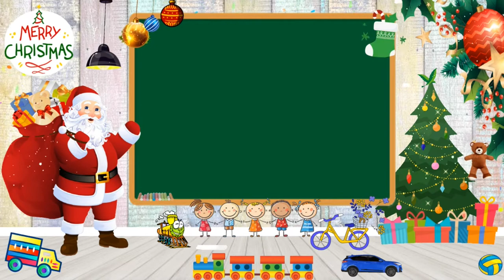Christmas Education background - Virtual/Online Classroom - No copyright Songs [FREE USE] 🎄🎄🎄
Free Loop animated background Education

🟢 Please, I need subscribers on my Channel to help my Family. Can you sign up ?? Eternal gratitude.

♫  No Copyright songs - FRE USE
🎄  The song is in the You Tube library.

0:00    -  Christmas Homecoming - Aaron Kenny
02:07  -  Jingle Bells - Kevin MacLeod
03:50  - Jesu, Joy of Man's Desiring - Kevin MacLeod
07:03  - Deck the Halls B - Kevin MacLeod
11:28  - We Wish You a Merry Christmas - Twin Musicom
13:25  - Jingle Bells Calm - Kevin MacLeod
15:47  - Jingle Bells (Instrumental) - Jingle Punks
18:12  - Christmas Village - Aaron Kenny
19:43  - Prizefighter - Norma Rockwell

Classes will be more ATTRACTIVE, INVITATIVE and COLORFUL.
BACKGROUND infantil animado Fundo animado quadro negro, lousa.
Motion Made - Free Loop animated background Education Study Table Teacher Day Back to School 📚
background animasi ruang kelas ya kak,sangat cocok untuk latar belakang video pembelajaran daring ✏️. masih banyak lagi pilihan nya yuk k channel aq,biar bisa lihat koleksi background ruangan kelas lainnya...

Christmas Education background,
Christmas background for virtual classroom,
Weihnachtshintergrund für virtuelles Klassenzimmer,
Kersfees agtergrond vir virtuele klaskamer,
Sfondi i Krishtlindjeve për klasën virtuale,
የገና ዳራ ለምናባዊ ክፍል,
خلفية عيد الميلاد للفصول
الافتراضية
Սուրբ Ծննդյան ֆոն վիրտուալ դասարանի համար,
Virtual sinif üçün Milad fonu,
Latar belakang Natal untuk kelas virtual,
Sfondo di Natale per l'aula virtuale,
가상 교실을 위한 크리스마스 배경,
Fondo navideño para aula virtual,
Background ng Pasko para sa virtual na silid-aralan,
Fond de Noël pour la classe virtuelle,
Latar belakang Krismas untuk bilik darjah maya,
พื้นหลังคริสต์มาสสำหรับห้องเรียนเสมือนจริง,
Cúlra na Nollag don seomra ranga fíorúil,
Новогодний фон для виртуального класса,
Kerstachtergrond voor virtueel klaslokaal
Świąteczne tło dla wirtualnej klasy,
Калядны фон для віртуальнага класа
Виртуалды сыныпқа арналған жаңа жылдық фон,
ଭର୍ଚୁଆଲ୍ ଶ୍ରେଣୀଗୃହ ପାଇଁ ଖ୍ରୀଷ୍ଟମାସ ପୃଷ୍ଠଭୂମି,
Julbakgrund för virtuellt klassrum,
ພື້ນຫລັງວັນຄຣິດສະມາດສໍາລັບຫ້ອງຮຽນ virtual,
د مجازی ټولګي لپاره د
کرسمس پس منظر،
Заминаи Мавлуди Исо барои синфхонаи виртуалӣ
Χριστουγεννιάτικο φόντο για εικονική τάξη
ವರ್ಚುವಲ್ ತರಗತಿಯ ಕ್ರಿಸ್ಮಸ್ ಹಿನ್ನೆಲೆ
Noheri yibyumba by'ishuri,
Mbiri ya Khrisimasi ya m'kalasi yeniyeni,
Background sa Pasko alang sa virtual nga klasehanan,
虚拟教室的圣诞节背景，
Božićna pozadina za virtualnu učionicu,
仮想教室のクリスマスの背景、
božično ozadje za virtualno učilnico,
Sanal sınıf için Noel arka planı,
Chrëschtdag Hannergrond fir virtuell Klassesall,
மெய்நிகர் வகுப்பறைக்கான கிறிஸ்துமஸ் பின்னணி,
Ka Mele Kalikimaka no ka lumi papa virtual,